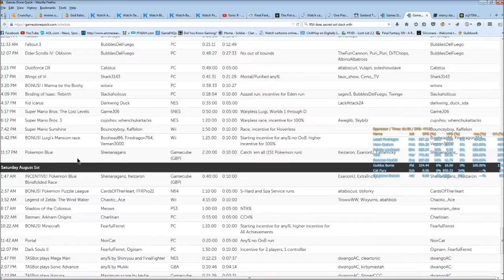Guy does A1S